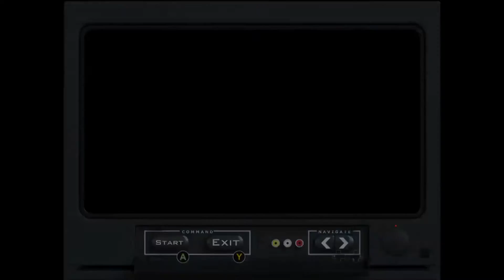All Driving School Challenges (Gold Medals) || GTA San Andreas Definitive Edition